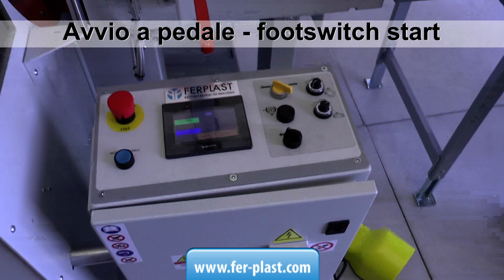Avvolgitore ad anello RING BOX EVO 70 A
AVVOLGITORE AD ANELLO ROTANTE RING BOX EVO
Macchina progettata e costruita per l'avvolgimento mediante film estensibile di prodotti di varie forme e dimensioni come profili in legno, plastica e metallo, estrusi in alluminio, tubi in plastica, tessuti, scatole di cartone, tapparelle, tende da sole, pannelli in legno o metallo, porte, sportelli, mobili di tutti i tipi. L'impiego delle macchine può avvenire con o senza l'ausilio dell'operatore, infatti sono progettate anche per essere inserite in linee completamente automatiche.

CONTATTI:
Ferplast dal 1983 macchine e materiali per imballaggio
Corso Asti 49/A Guarene, CN Italy